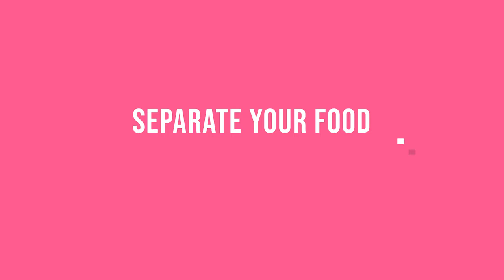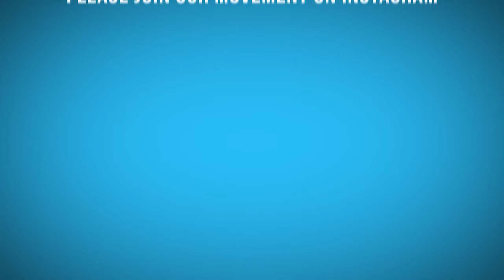Infographic - Sharing Food